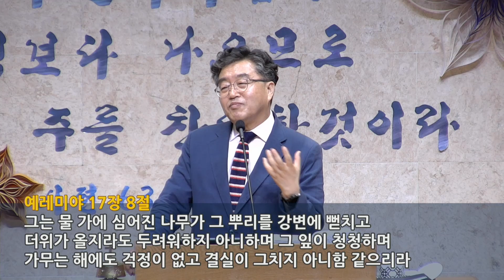임석웅 목사 - "좋은 밭에 좋은 씨" (마태복음 13장 3-9절)